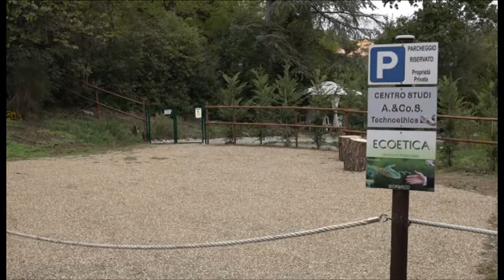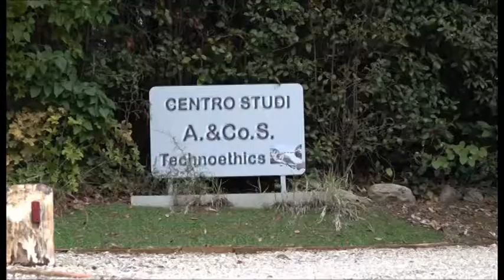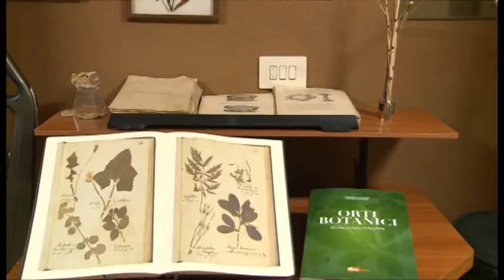Il 4 ottobre omaggio a S. Francesco del Centro studi Arte&Co.Scienza